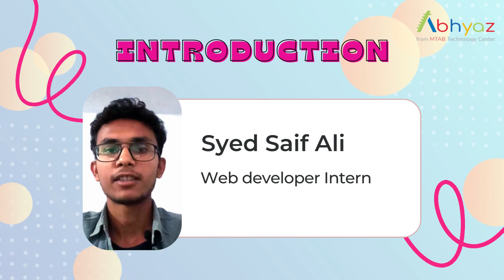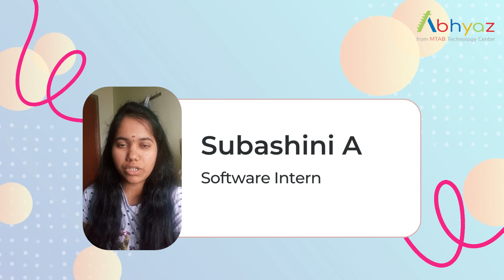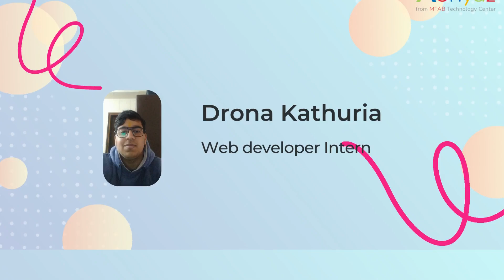Hear from our interns about our internship!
Hear from our interns themselves and learn about their experiences working with our team. Get an inside look into the amazing opportunities that come with being part of Abhyaz internship program, from gaining valuable experience to developing important skills. See how our interns have achieved success and made meaningful connections with us that will last long after their internship ends!